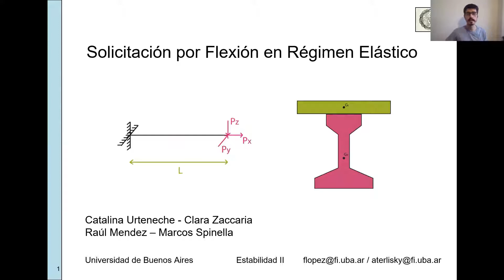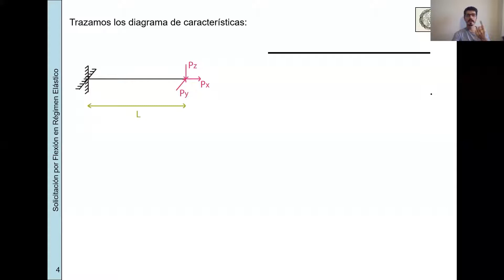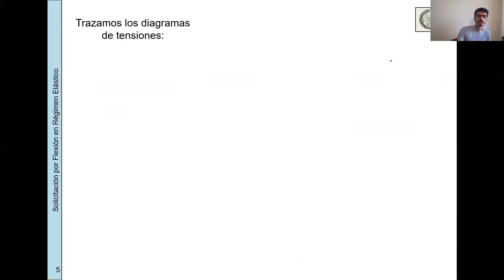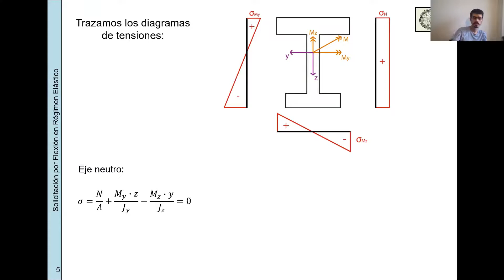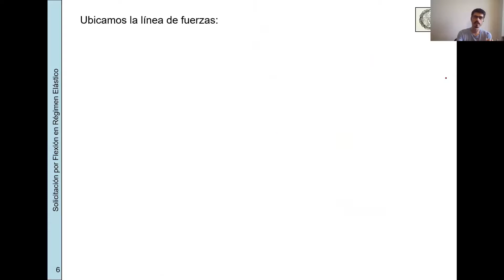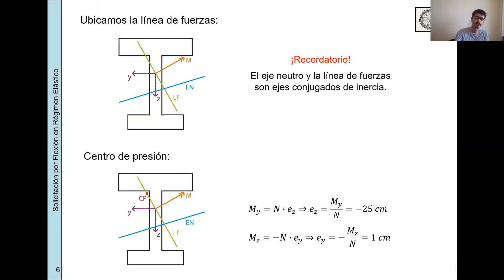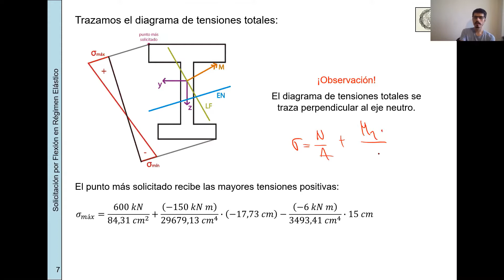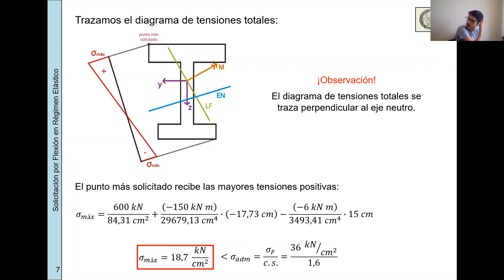EII-84.03-Práctica-Mañana-Clase 6-SF-Flexión Compuesta-2020,1C